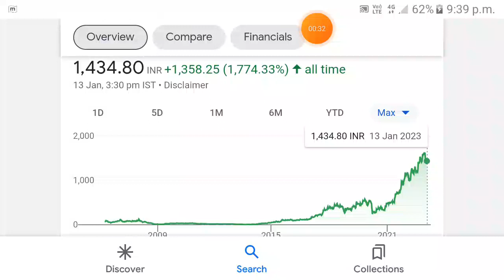KEI Industries q2 results | kei industries result 2023 | kei industries ltd results